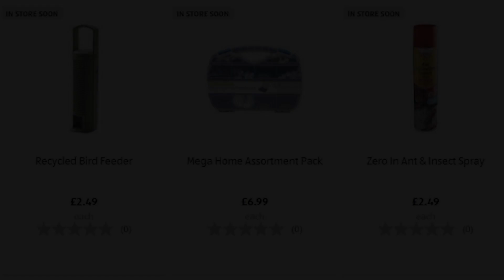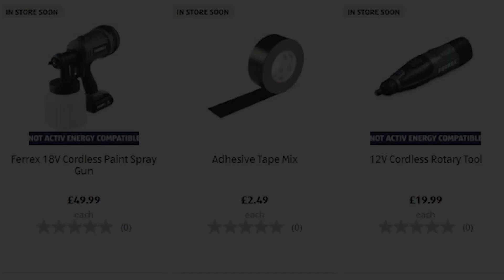Aldi Special Buys Thursday 8th June 2023